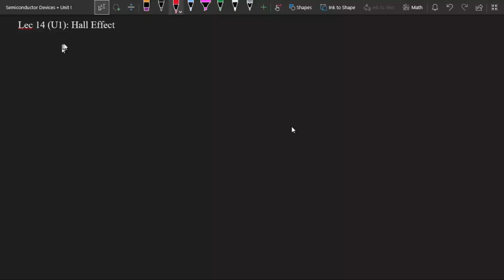Lec 14 (U1): Hall Effect